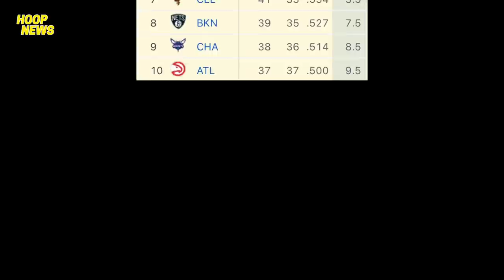Update Sa Possible Trade Ni Westbrook Sa Knicks! Embiid MVP Na Ata This Year! DeRozan Pagod Na!